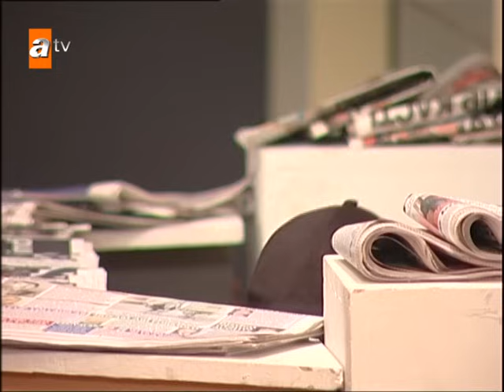Sacit, Şahika ve Zeynep arasında seçim yapıyor - Avrupa Yakası